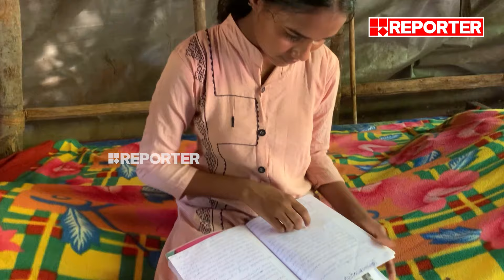ഒറ്റമുറി വീട്ടിൽ വൃന്ദ കണ്ട സ്വപ്നം സഫലമായി...പത്താം ക്ലാസ്സിൽ ഫുൾ A+ കരസ്ഥമാക്കി മിടുക്കി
ഒറ്റമുറി വീട്ടിൽ വൃന്ദ കണ്ട സ്വപ്നം സഫലമായി...പത്താം ക്ലാസ്സിൽ ഫുൾ A+ കരസ്ഥമാക്കി മിടുക്കി | Kozhikode  | SSLC Exam Results

With Regards
Team RBC